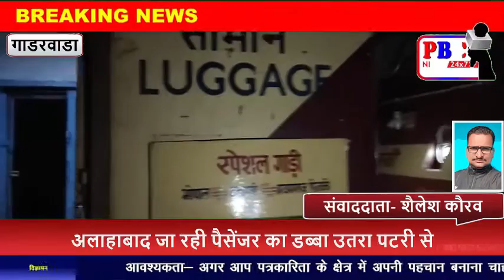अलाहाबाद जा रही पैसेंजर का डब्बा उतरा पटरी से...PBC NEWS 1 APR